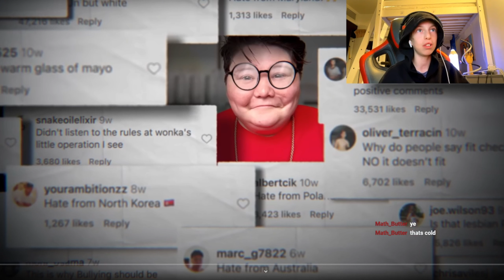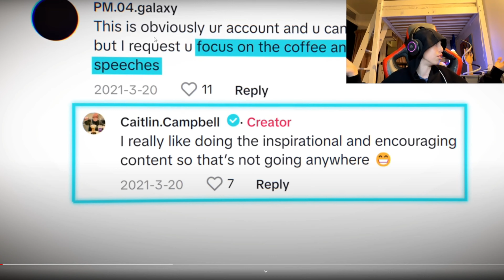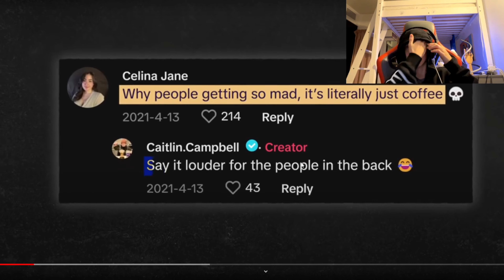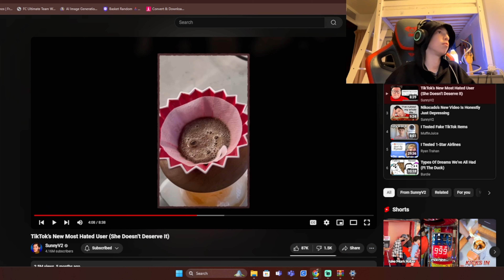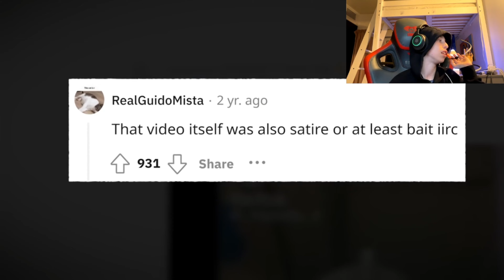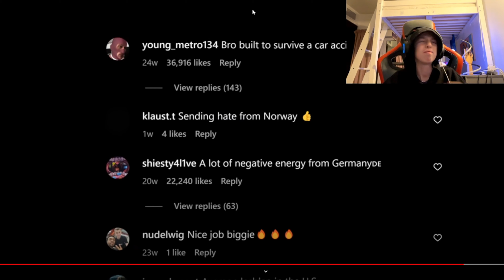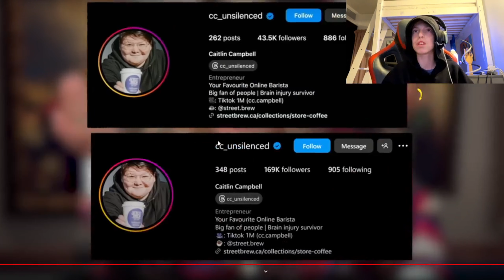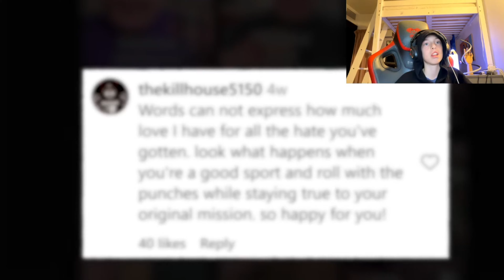This Tik Toker gets hate for no reason